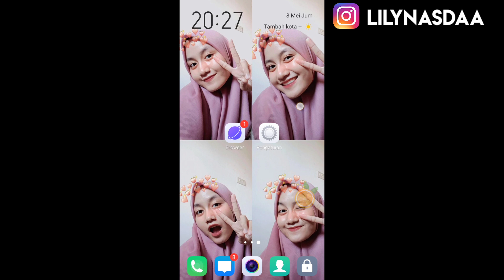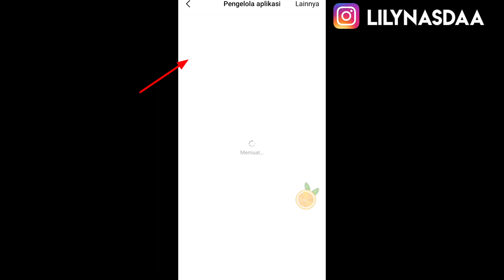CARA MENGHILANGKAN NOTIFIKASI BERITA DI HP VIVO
Hola guys tonton dengan kualitas terbaik ya!! 😊🙏

Divideo ku kali ini aku mau kasih tau ke kalian gimana caranya menghilangkan notifikasi berita di hp vivo. Nah buat kalian yg penasaran makanya tonton video ini sampe habis😉.

Follow instagram aku :
lilynasdaa

Dan juga buat kalian yg ingin tanya seputar youtube bisa DM instagram :
lilynasdaa_yt